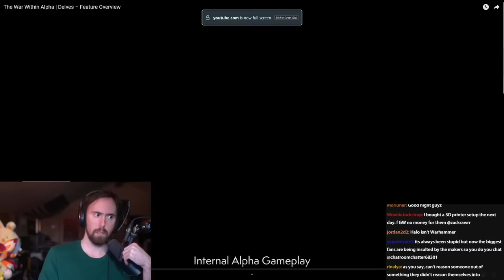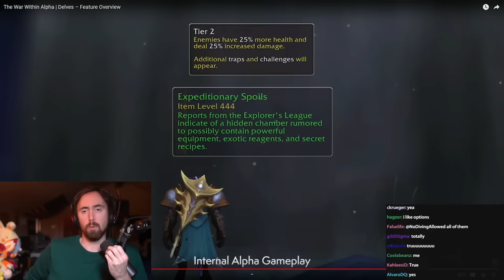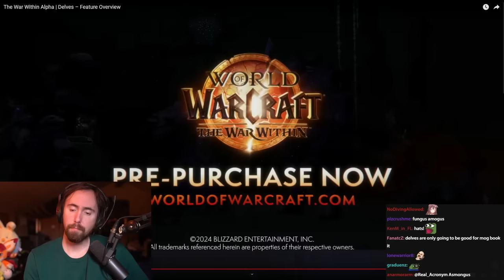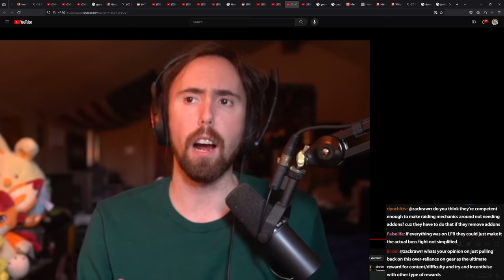Crazy New WoW Feature